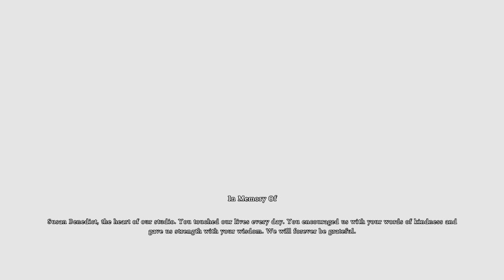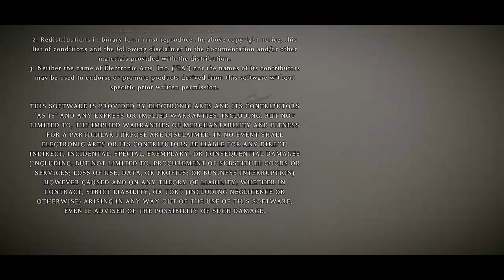Shadow of Colossus 16th Colossus FINAL || Shadow of Colossus Bölüm #16 FINAL